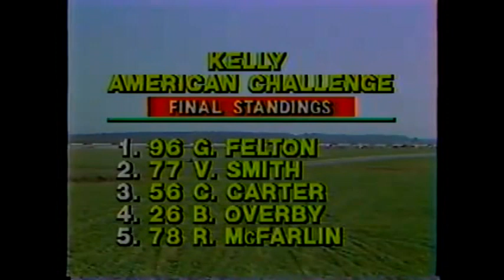1981 IMSA at Pocono part 4 of 4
1981 IMSA at Pocono Raceway part 4 of 4